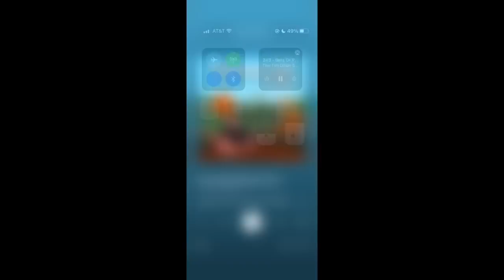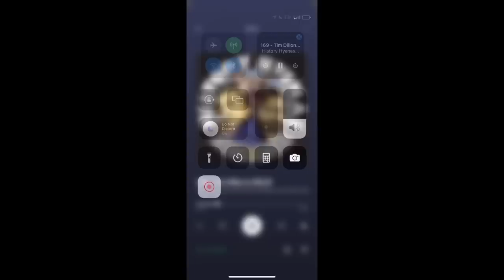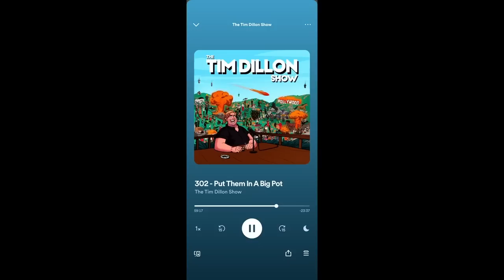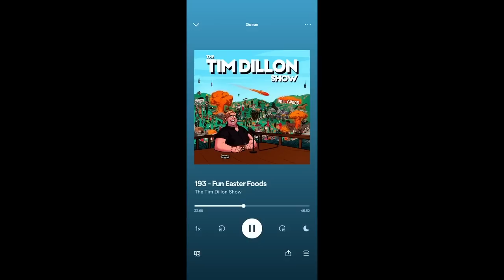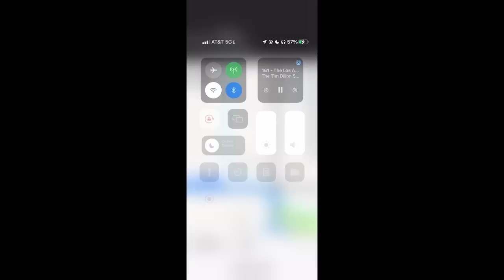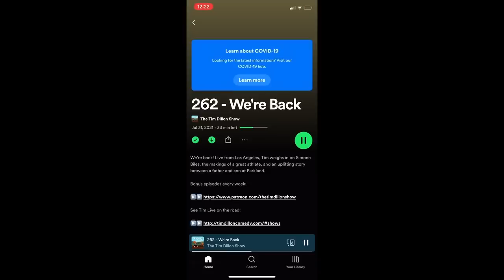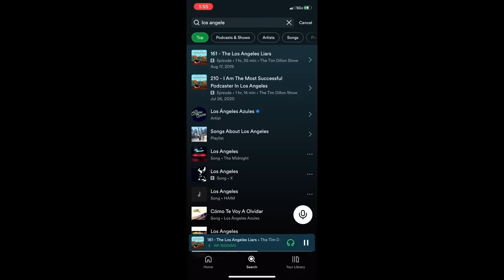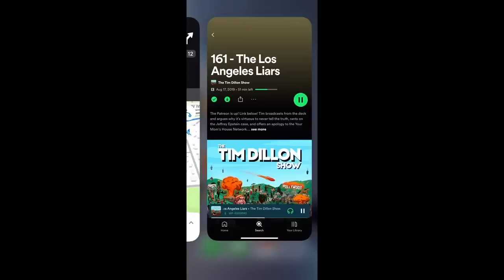Hilarious Tim Dillon Bits #2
CLICK TO BE Like TIM DILLON  👔🍣❄️📈🏠
🎅🏻 Epstein Didn't Kill Himself Christmas Sweater 🎄
Tim Dillon's Book 📕
Hawaiian Shirt 🌴
Moon Lamp 🌕
Martini Glasses 🍸
Real Estate Investing 📈
Bill Clinton Biography ✈️

0:00 ↓Tim Merch in Bio! ↓🔥🍣🎱🚬🥔❄️🏡🎤↓
2:00 ↓Tim Merch in Bio! ↓